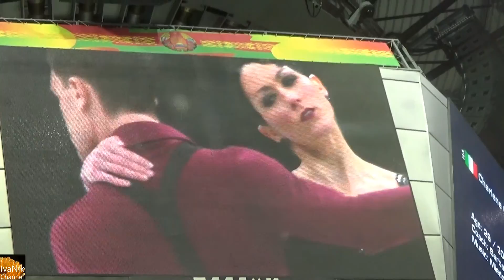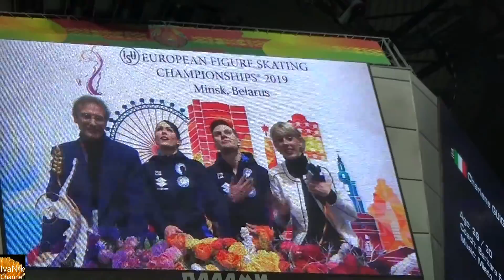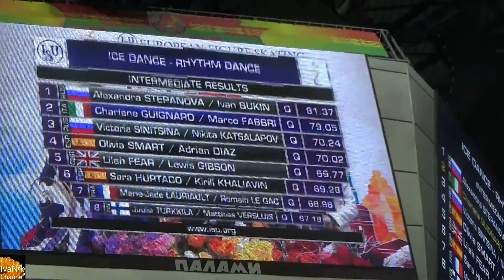Charlene GUIGNARD & Marco FABBRI /ITALY/ - Rhythm Dance - European Figure Skating Championships 2019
ITALY European Figure Skating Championships 2019 Minsk HD / ИТАЛИЯ Чемпионат Европы по фигурному катанию 2019 Минск

Charlene GUIGNARD & Marco FABBRI
European Figure Skating Championships 2019 Minsk Skating  -  Rhythm Dance 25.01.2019. Minsk Arena

Шарлен Гиньяр и Марко Фаббри / Италия /
Чемпионат Европы по фигурному катанию в Минске 2019  - Ритмический танец
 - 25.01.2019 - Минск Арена